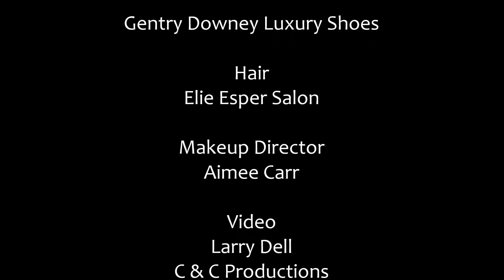Andres Aquino Spring 2014 Fashion Collection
Andres Aquino Spring 2014 "Legende de la Belle" collection fashion show at Couture Fashion Week New York. The dramatic production included performances by singers and dancers. . About the designer